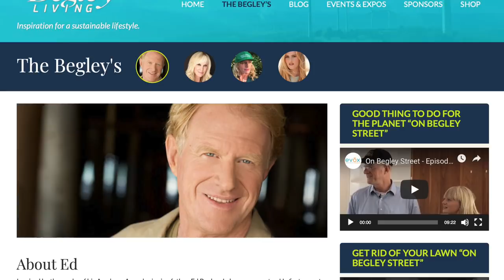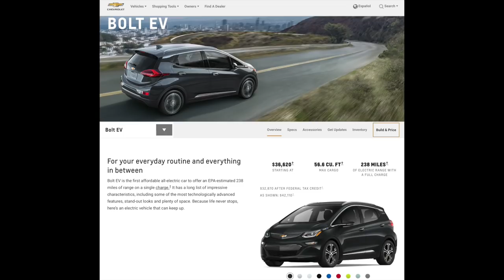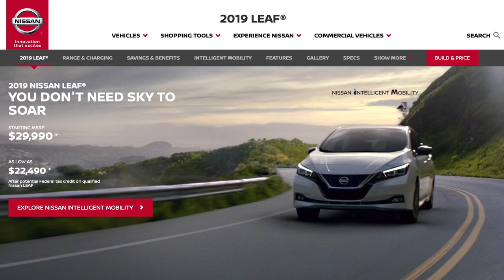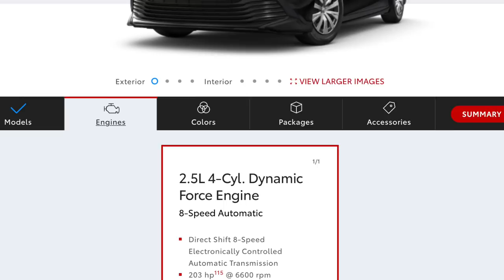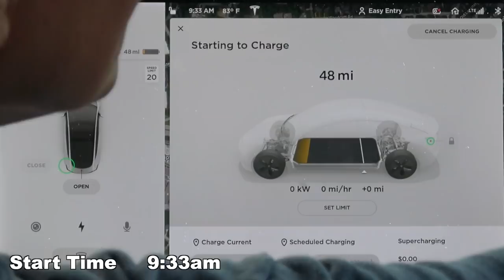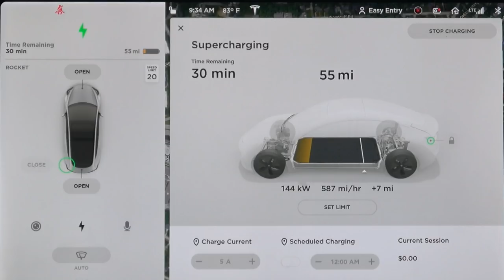Range anxiety is a gas car thing, not a Tesla thing!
If ordering directly from a Tesla representative, you can have them apply code CAMERON16116 when they create your order.

Save $20 off the TesMat bed for your Tesla Model 3 with code TECHOFTECH

Products featured are typically provided to the channel by their manufacturers.